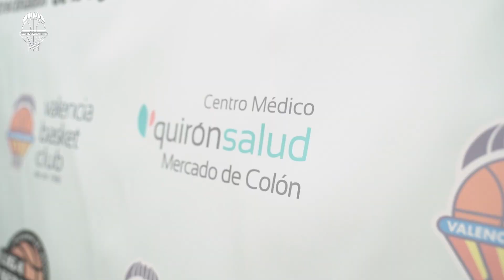🤝 PATROCINADORES | Presentación de Bec Allen en Quirónsalud | Valencia Basket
Presentación de Bec Allen en Quirónsalud